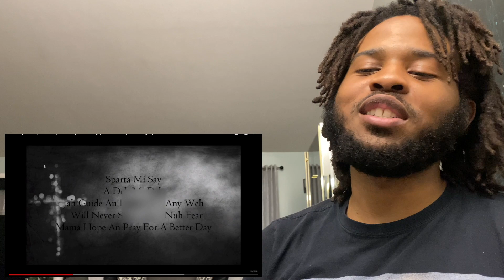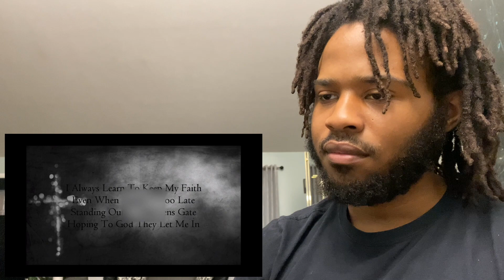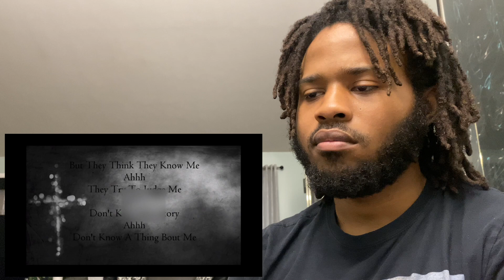Tommy Lee Sparta - My Redemption Song (Produced By Jr Dillinger) REACTION